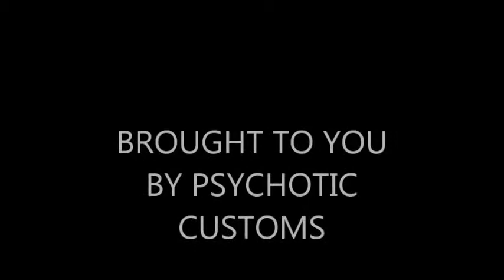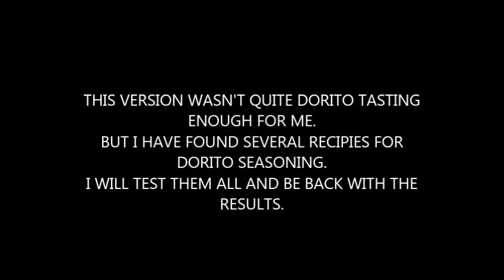DORITO CORNDOGS (THE PSYCHOTICOOKING HOUR)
MY 1ST ATTEMPT AT MAKING DORITO FLAVORED CORNDOGS